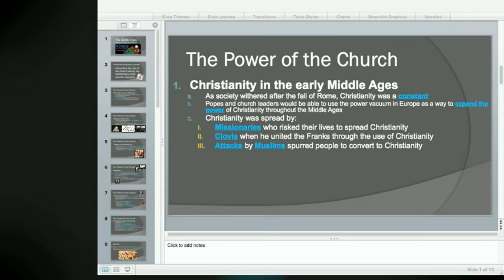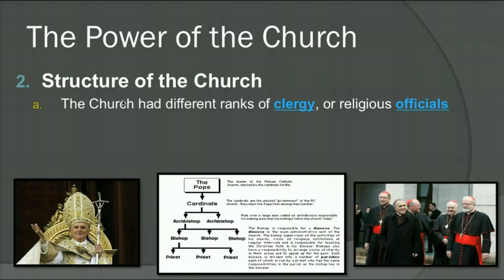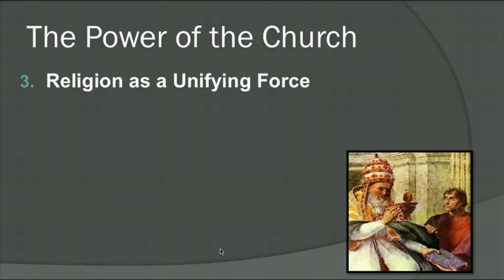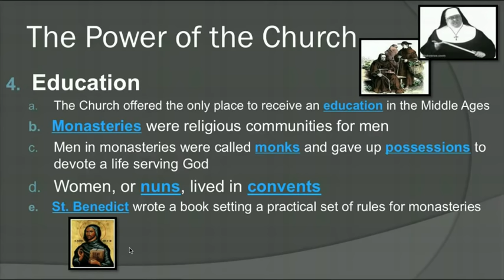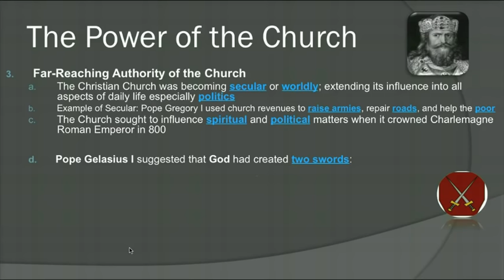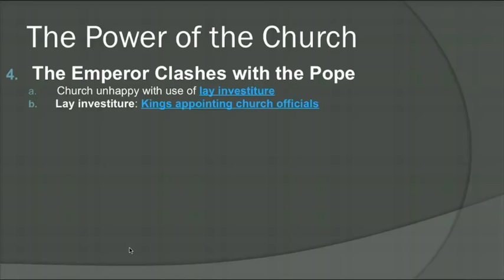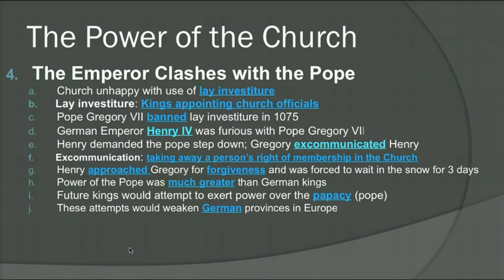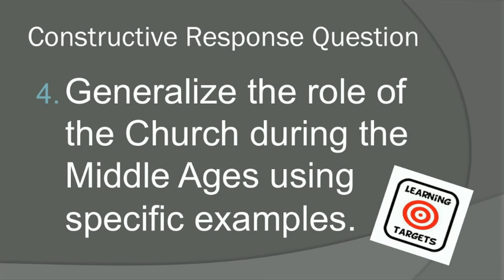Middle Ages - The Power of the Church (2016)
Middle Ages - The Power of the Church from Mr. Sagan's World History course.